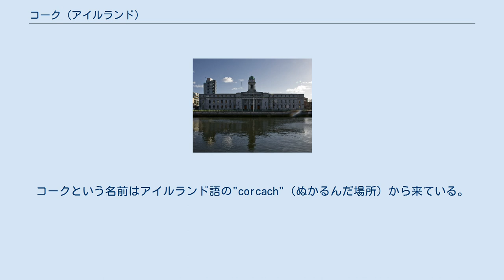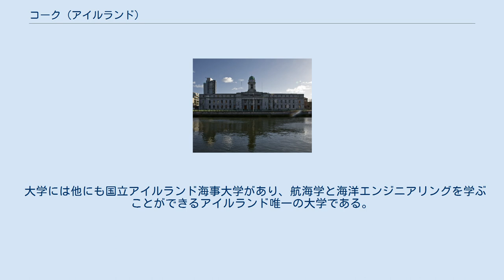コーク (アイルランド)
コーク (Cork) は、アイルランド南部、マンスター地方にあるコーク県の都市。
アイルランド共和国ではダブリンに次いで2番目に大きな都市。
コークという名前はアイルランド語の"corcach"（ぬかるんだ場所）から来ている。
2005年の欧州文化首都である。
 コークは1185年、イングランド王ジョンによって建設された。
 19世紀には、この町の外港コーヴからアメリカに向けて移民船が数多く旅立ったことで知られる。
 ジェムソン・アイリッシュ・ウイスキーを製造するアイリッシュ・ディスティラーズ社がある。
 コーク市庁舎の正面図。
エシリアンタワーを背景に。
 コークの人口は11万9230人でアイルランド第二の都市である。
 コーク市政府の権限は2001年地方自治法の規定に基づき、都市計画、道路、衛生、図書館、街灯、公園などに制限されている。
 また、市の立法機関としてはコーク市議会が置かれている。
 市議会は県議会と対等な権限が保障されている。
 定数:31 前回の選挙:2014年5月23日 コークは近年、道路インフラが改善されつつある。
 例えば、コークの南リンクデュアル車道は市内中心部でキンセール道路のラウンドアバウトをリンクするために、1980年代初頭に整備された。
 その後まもなく、南リングデュアル車道の最初の部分が開通した。
 延長工事は続けられ、1990年代まで続けN25の開口部と、南環状道路をジャックリンチトンネルの下でリー川を貫通した。
 キンセール道路の高架道路は、コーク空港またはキラーニーに向かうトラフィックのボトルネックを除去するために、2006年8月に開通した。
 この時点で完成した他のプロジェクトには、N20ブラックプールバイパスとマローの道路プロジェクトへのN20コークが挙げられる。
 N22歩行者中心とした通りに再構築も進められ、コーク南環状道路の西の端にリンクボーリンデュアル車道バイパスは、シティセンターの道路整備はパトリック・ストリートプロジェクトを含む2004年9月に開通し、 M8高速道路はダブリンまで接続した。
 コークはアイルランドの重要な教育の中心地である。
1200人中1人が博士課程の学生という割合はアイルランドで最も高い比率である。
 コーク都市圏の総人口の内、10%は学生が占める。
 ユニバーシティ・カレッジ・コーク(UCC)とコーク技術大学には100ヶ国以上から約3000人が留学している。
 UCCはアイルランド国立大学の構成大学であり、芸術と商業、工業技術、法律、医学、科学のカリキュラムがある。
 UCCは2003年から2012年まで3回、「年間アイルランドの大学」に認定された。
 大学には他にも国立アイルランド海事大学があり、航海学と海洋エンジニアリングを学ぶことができるアイルランド唯一の大学である。
 コークの第三レベルの教育機関と研究所は都市や地域の研究とイノベーションをサポートしている。